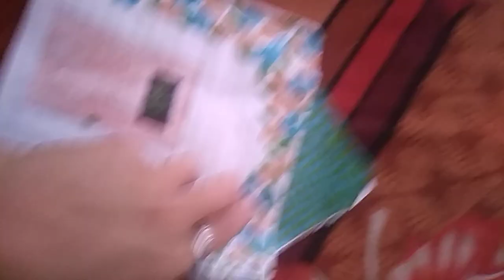my doll house 🏡